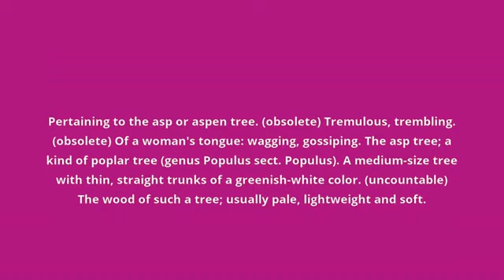what is the meaning of aspen